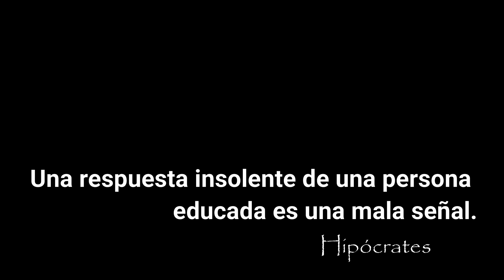MÉTODOS ANTICONCEPTIVOS Planificación Familiar ¿Se pueden emplear inmediatamente después del PARTO?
Anticoncepción inmediatamente ocurrido el evento obstétrico, sea el parto o posterior a un aborto, es una medida muy efectiva de planificación familiar. la mujer puede ser dada de alta después del parto con un método ya colocado, inclusive, hay alternativas quirúrgicas distintas a la cesárea para esterilización. NEDA en GyO, diversificando el conocimiento.